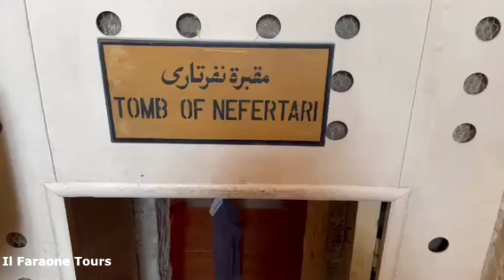La Tomba di Nefertari: Descrizione & Fatti & Storia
Valle delle Regine.
nefertari.
Tomba di nefertari.

Nefertari documentario. Qv 66. ancient history. qv66. La tomba di nefertari. nefertari y ramses. queen nefertari. nefertari tomb guide. tomb of nefertari. La valle delle regine. Nefertari regina d'egitto. ancient egypt. valley of the kingsnefertari documentary. egyptology. guide nefertari tomb. guide qv66.